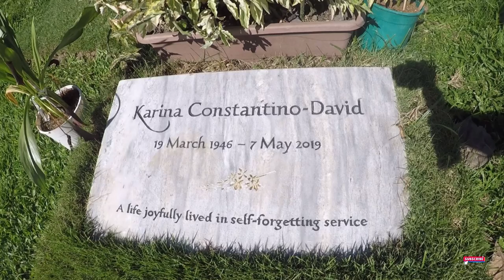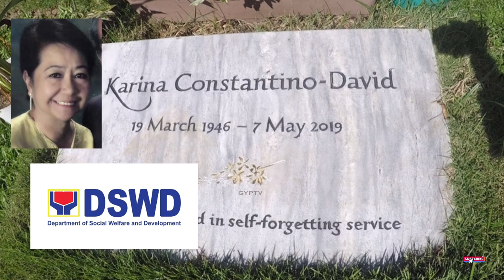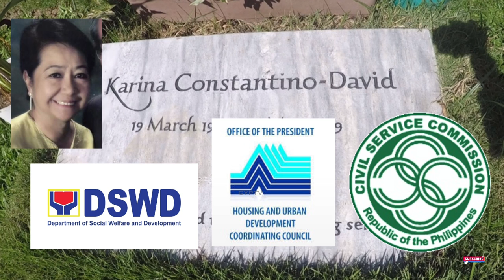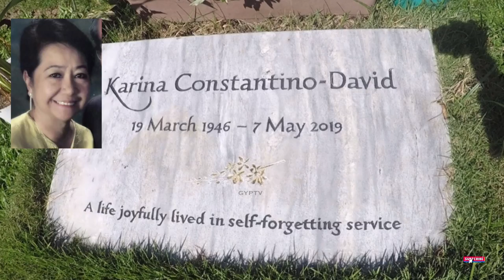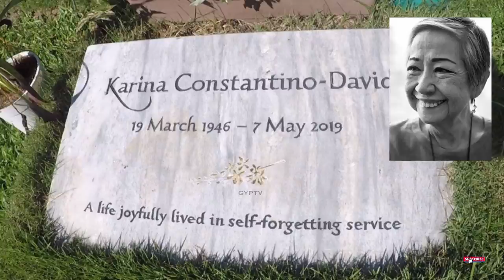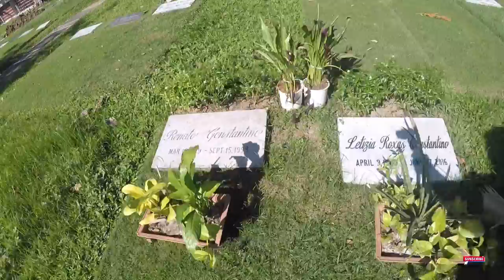Gravetour of the Famous E342ph | Karina David / Renato Constantino | Loyola Memorial Park -Marikina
In this video we visited the final resting place of KarinaDavid or InangLaya and RenatoConstantino at loyolamemorialpark